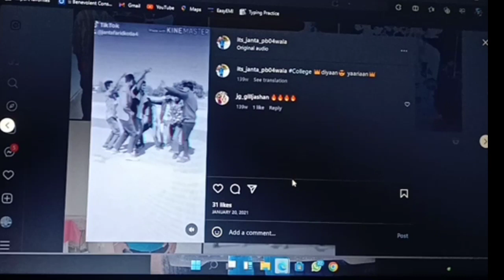Life in Mohali ! Vlogg no 52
Mohali Vloggs